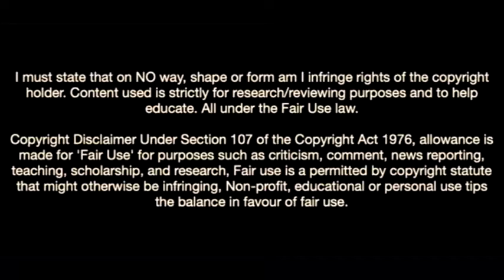This Is Why Every Club Wants Jaden Philogence Bidace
JadenPhilogene-Bidace